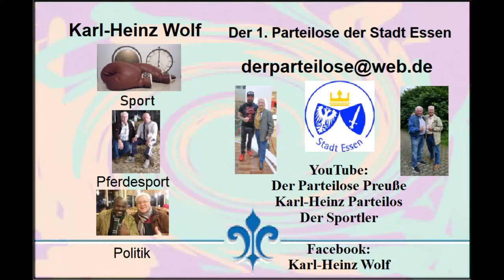Boxen in Velbert vom 27.02.2022 * Celal Öztürk * BZ Münster vs. Demir Eeyhmus * BC Essen-Steele